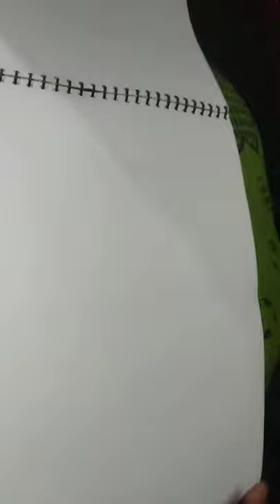Beautiful😻 Sketch Of Human With Pencils🔥💥 | Hacking Video | trend digital | Art Life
Hello guys 🙂!!!
that's Shivam (Art Life)
things I have to use for this video 😁👇🏻
1. A3 size sheet
2. 2. Pencils colours 😍
3. 3. 4b pencil ✏️ for outline
4. 4. oppo A3s mobile phone for video shoot
. thanking you 🤗
artist, arte, viral,
Sketch, sketching,
painting, sketchbook,
sketches, sketchingdaily, sketchaday, drawingsketch, drawingoftheday, draweveryday, drawthisinyourstylechallenge,